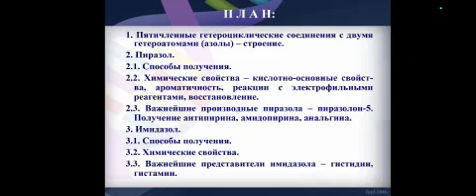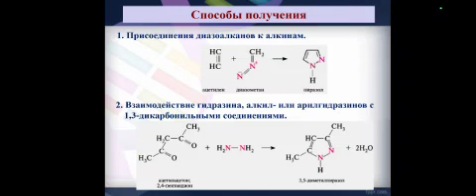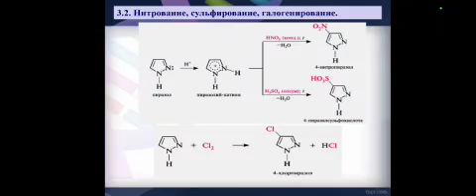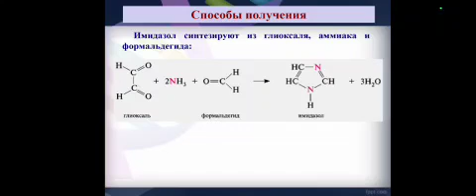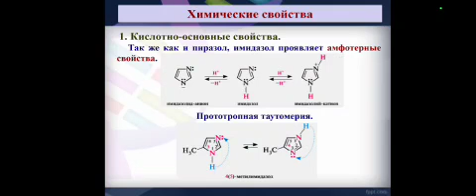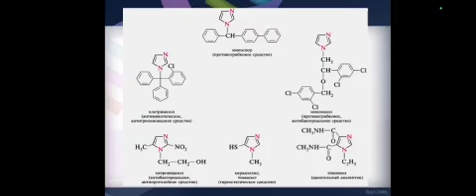Пятичленные гетероциклические соединения с двумя гетероатомами